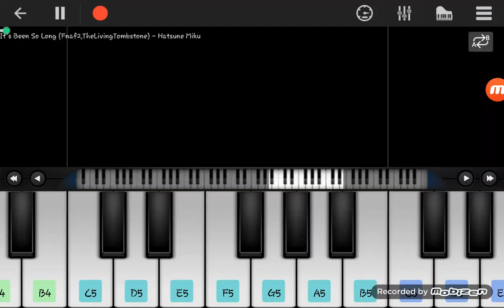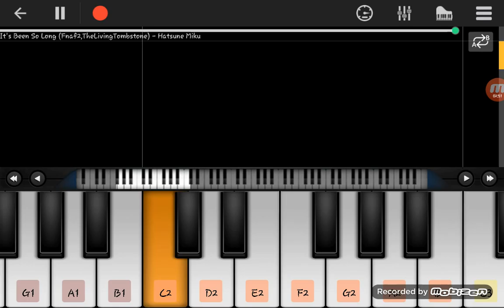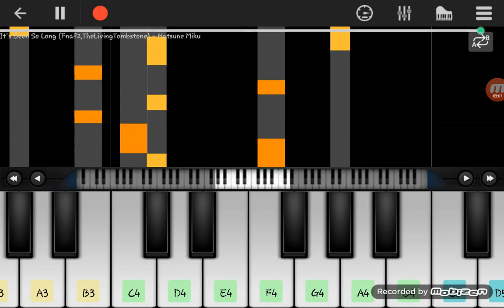I CANT PIANO ITS BEEN SO LONG